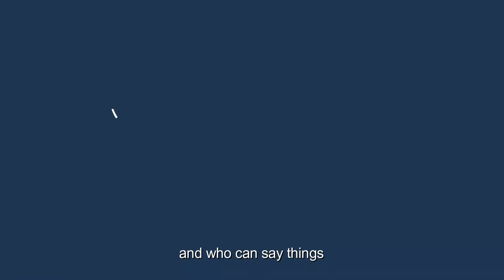Dr. Aasim Ahmad: Challenges in Research Ethics Oversight in Pakistan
In this video, Dr. Aasim Ahmed, chair and member of various research ethics committees in Pakistan, shares his experiences and challenges in conducting reviews of human participant research. In this series, various experts from different research ethics committees and review boards shed light on the unique challenges faced by reviewers in low and middle-income countries like Pakistan. This video provides valuable insights for researchers, policymakers, and stakeholders involved in research ethics in Pakistan and other LMICs.